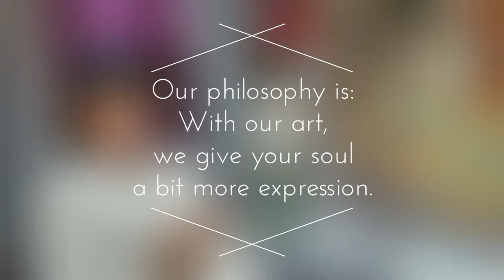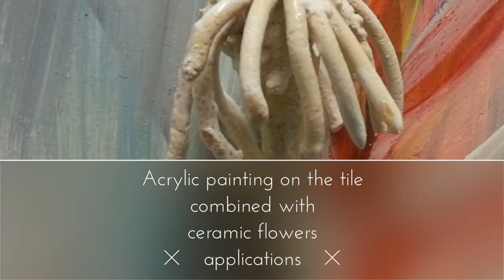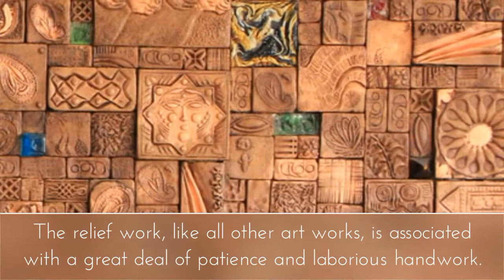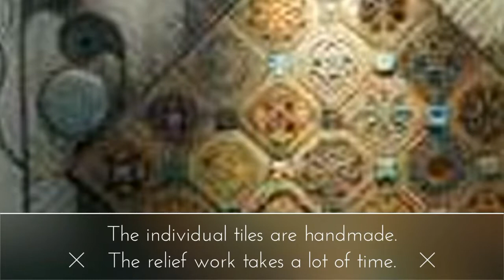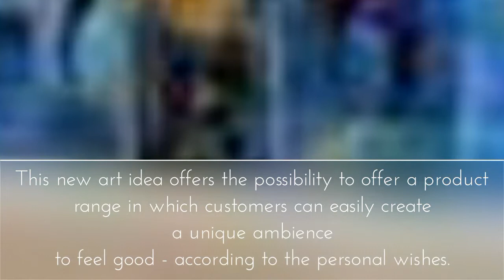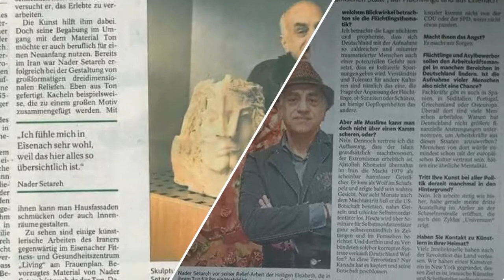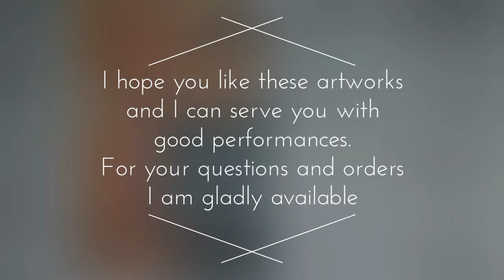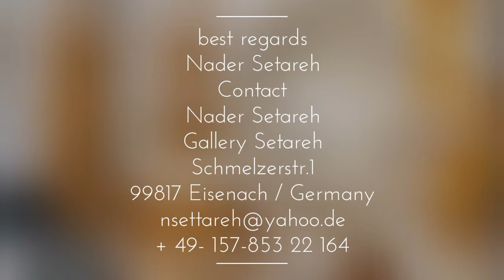Unique Wall Design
Unique Wall Art Design
Nader Setareh